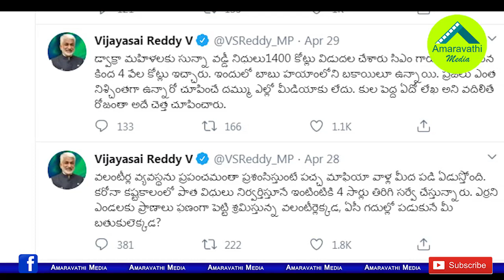చంద్రబాబుపై వరుస సెటైర్లతో విరుచుకుపడిన సాయిరెడ్డి| MP VIjayasai Reddy hot comments on Chandrababu